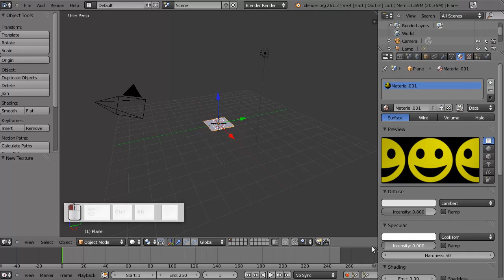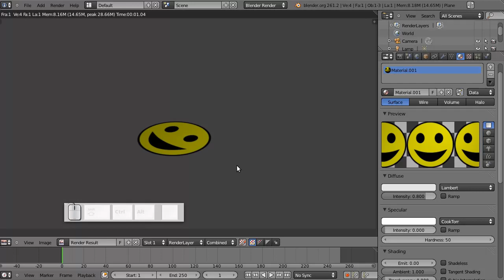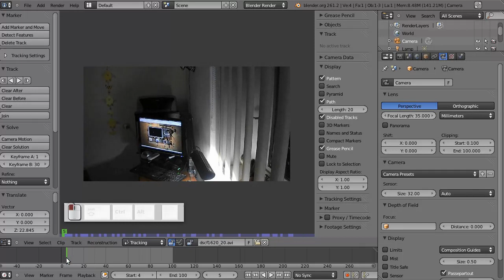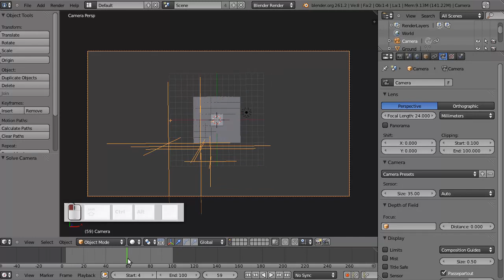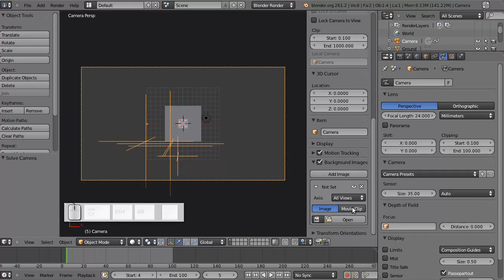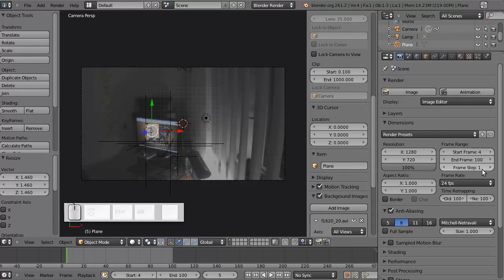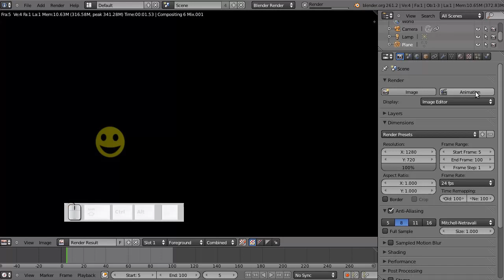blender 2.6 video tracking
Tutorial: tracking video with mask-image in blender 2.6